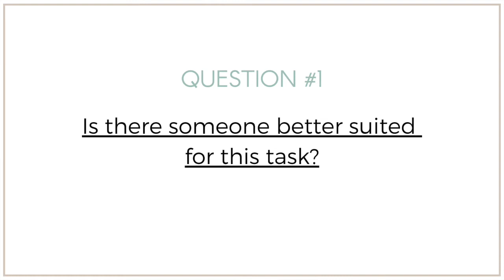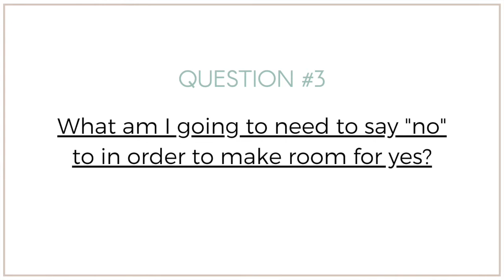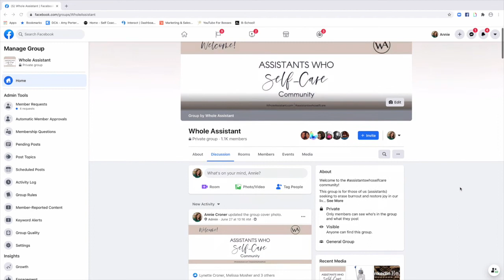Are you safeguarding your time?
Do you ever find yourself handling tasks you shouldn’t be handling because you feel obligated to, or can’t say no?

Getting crystal clear on your position and its key objectives will allow you the freedom to safeguard your time. This is not only helpful in completing the key objectives of your role, but also shows you value your time and contribution. Valuing your time is one of the greatest gifts you can give yourself in terms of self-care.

In today’s episode of The Whole Assistant Show, I share 3 questions that will help you reclaim your time and restore clarity to your day.